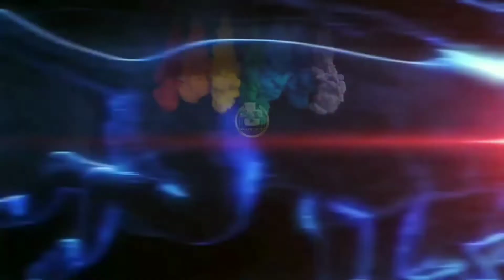Romantis_Instrumen_Kizomba_Afro_Pop_Type_Beat2022_Dansa_Kizomba_cinta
Tuhan Memberkati